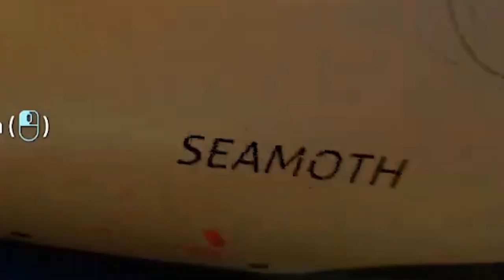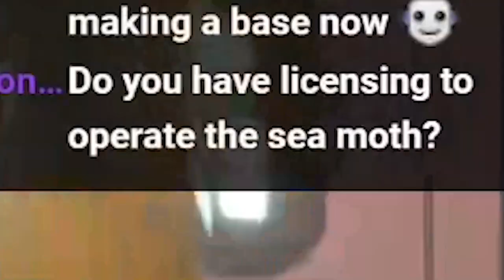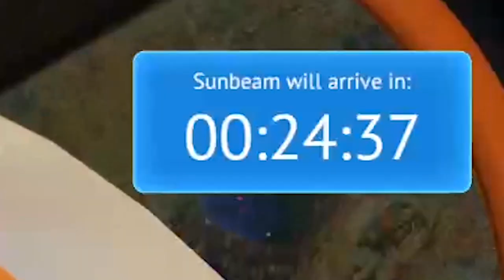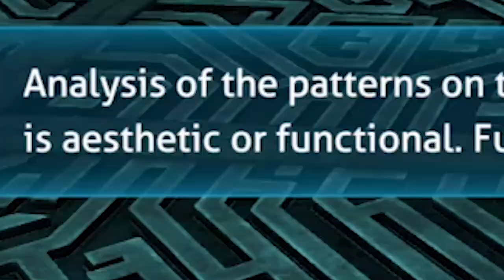Baby's First Reaper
Subnautica Part 2